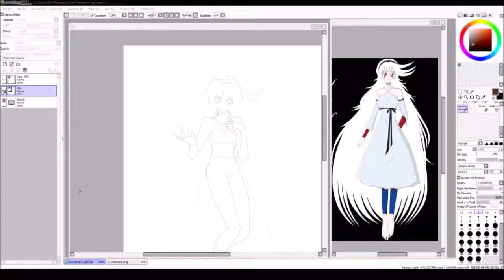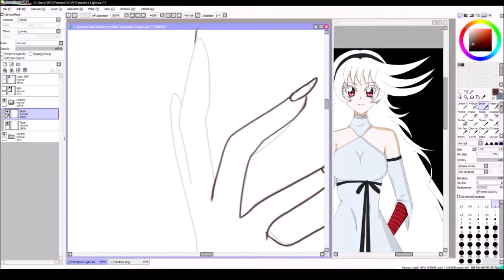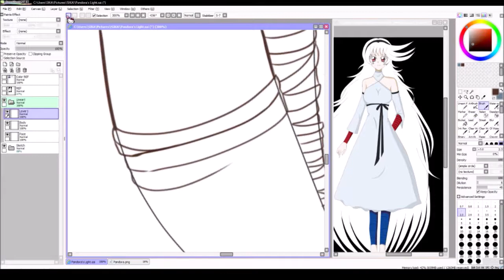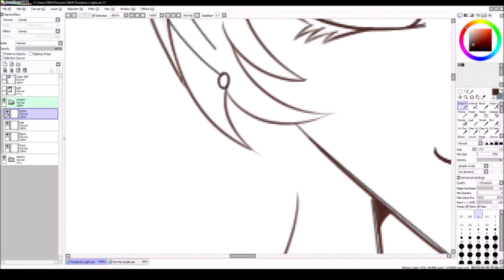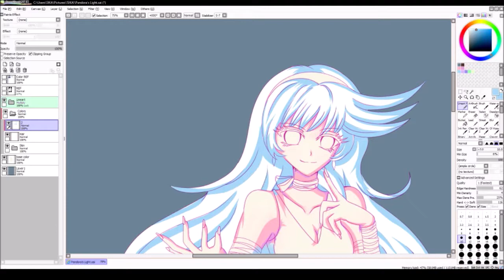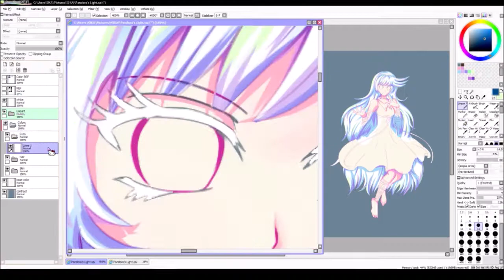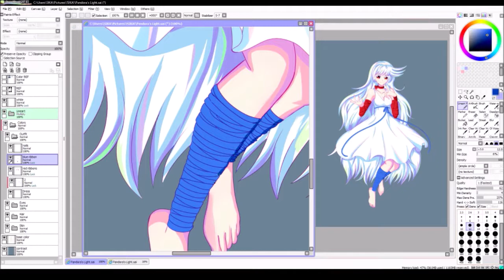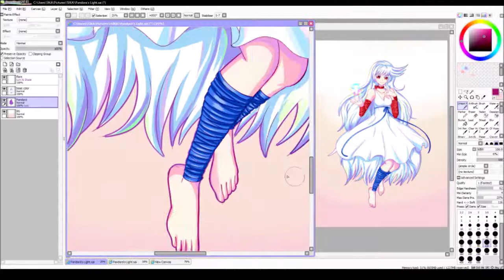【Paint Tool Sai Timelapse】Pandora's Light Original Art💙Merisu💙 Speedpaint 102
I had fun doing this. I asked a couple of gals and they said it was great. I don't really think so but oh well. I wanted to draw my OC Pandora for a while now cause I never got around to drawing her [outside of her bio] She is one of the main characters in my series and is an anti-hero. She controls time and space and grants allot of Kaila her powers. Anyway like I said I don't think I did good with this. I dunno I guess maybe it's the hair or the eyes I dunno. But I do like the pose I think I did great on the pose. Well yay that's all I got.

Character-Pandora
Show/Manga-Monogatari no Howloze
Original Owner Me, Myself and I
Time 5 and half hours
Music Used

Recording Software X-Split &/or Open Broadcaster Software
Editing-Windows Movie Maker [I SUCK]
If you have a request please check out this